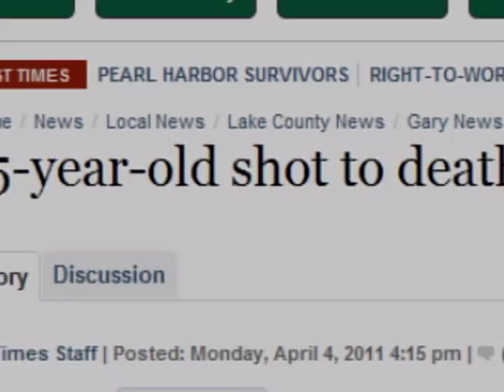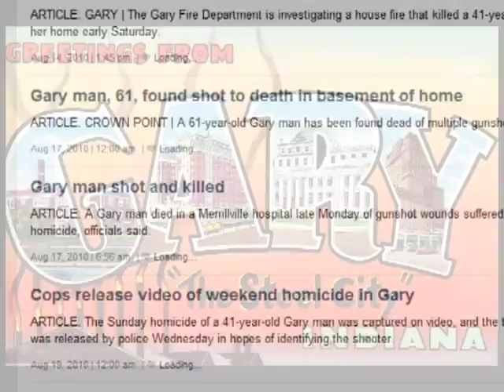"Stagnant Hope: Gary, Indiana" Official Trailer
Precision Productions presents the official trailer of our first feature-length documentary film, "Stagnant Hope: Gary, Indiana."  The film highlights the highs and lows of one of the most maligned cities in the Midwest, and will be released in summer 2013.

FROM IMDB:
It took Gary, Indiana less than twenty years to grow from a fledgling company town to a mini-Chicago. After several decades of prosperity, it took roughly the same amount of time to resemble a post-industrial ghost town. For decades the place known as the "Miracle City of the 20th Century" has been plagued with a series of social, economic, and perceptual problems that is keeping it fighting for its life in the 21st century. In "Stagnant Hope," you will see first-hand four decades of Gary's abandonment and decay as well as what has been proposed to be done about it. While proposals for new development may offer hope for some, persistently negative perceptions surrounding Gary have done little to bring about any sizable positive change.